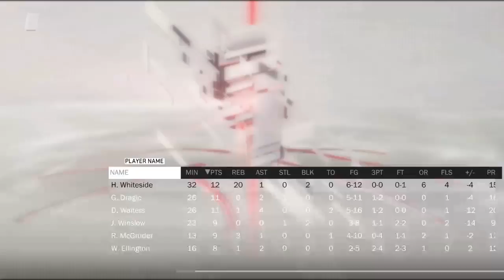Playing Tyreke Evans in MyPark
Welcome to JpGameroom! visit jaypope.blogspot.com for the latest gaming news and events happening. We cover new titles, reviews, previews, poll selection and many more.